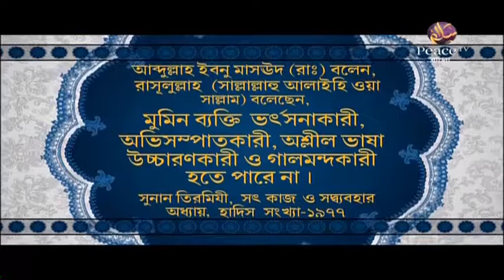১৫. ইসলামী শারীয়ার নীতিমালা। ড মনযূর ইলাহী। পিস টিভি বাংলা